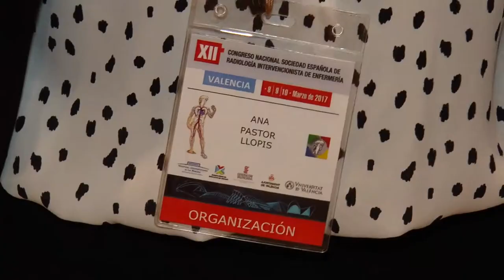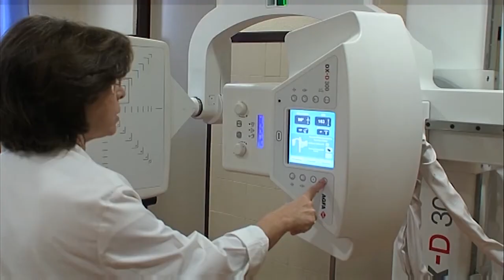XII Congreso de la SERIE | Cecova TV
El XII Congreso Nacional de la Sociedad Española de Radiología Intervencionista de Enfermería (SERIE) se ha celebrado en Valencia con récord de asistencia. Más de 170 profesionales de todo el territorio nacional se han dado cita para poner en valor su profesión y compartir conocimientos dentro de esta área tan específica, en la que la técnica es fundamental.